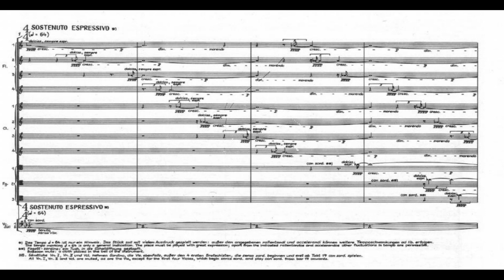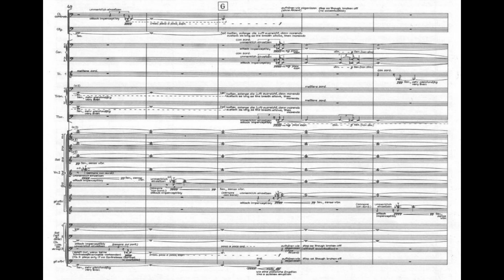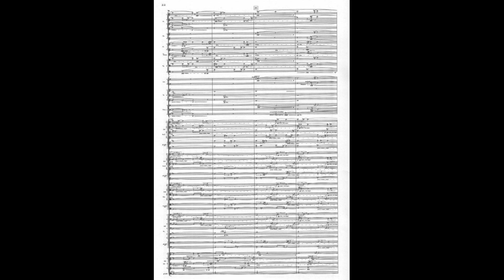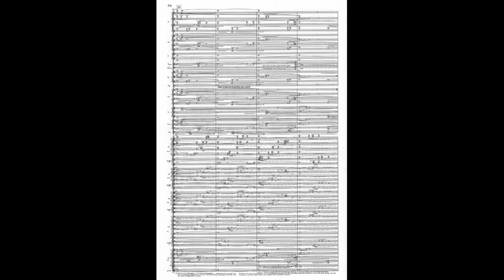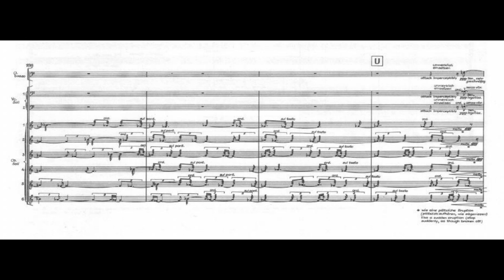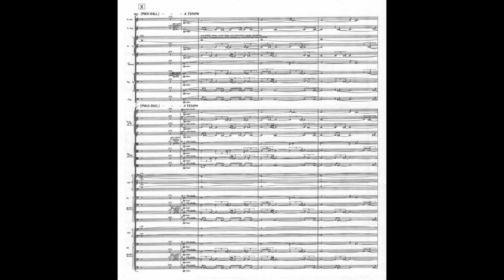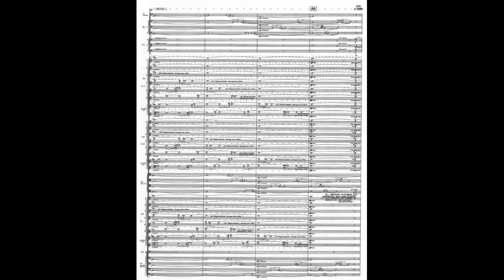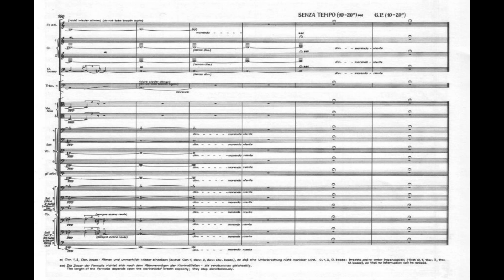Lontano - György Ligeti